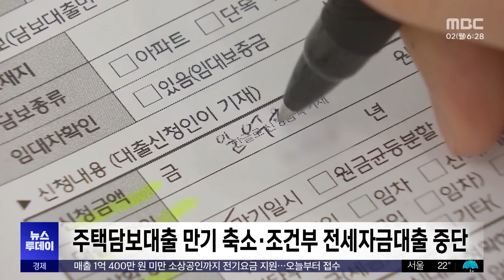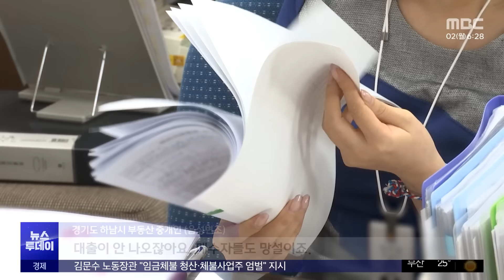2단계 DSR 시행‥수도권 '대출 죄기' (2024.09.02/뉴스투데이/MBC)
최근 수도권 집값이 가파르게 오르고, 빚을 내 집을 사는 사람이 늘면서 가계대출이 빠르게 늘고 있습니다. 이달부터 가산금리를 높여 대출한도를 줄이는 2단계 스트레스 DSR이 적용되면서, 분위기를 바꿀 수 있을지 주목됩니다.